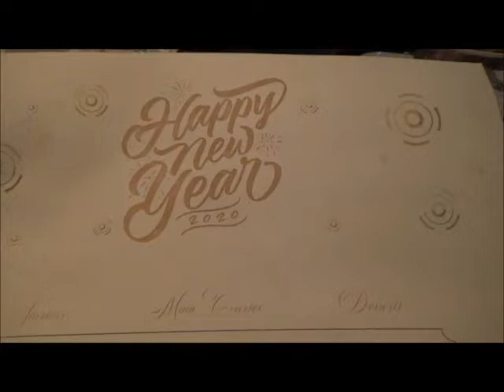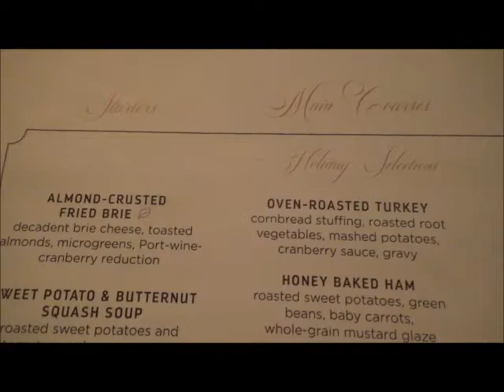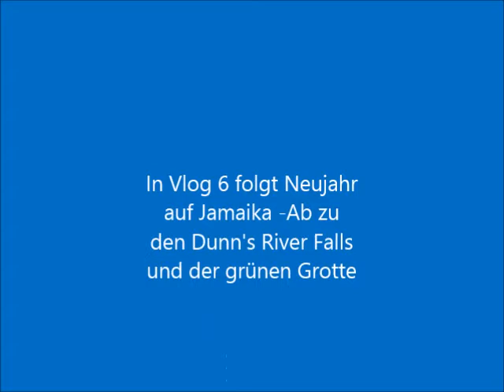Silvester Karibik Kreuzfahrt Oasis of the seas Vlog 5 Labadee und Silvester auf See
Auf der Privatinsel Labadee von Royal Caribbean stand der erste Landgang unserer Kreuzfahrt an. Eine schöne Insel, auch wenn es nicht so tolle und viele Fische gab, wie auf CocoCay.
Am Abend hieß es dann: Silvesterparty auf hoher See